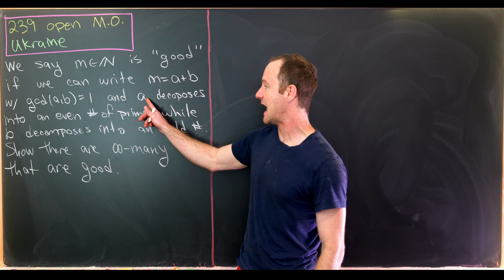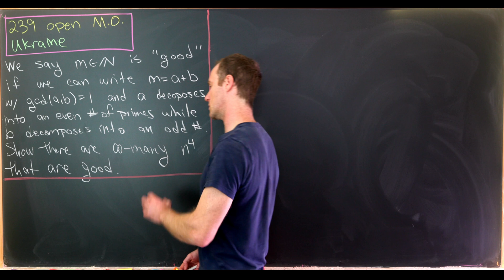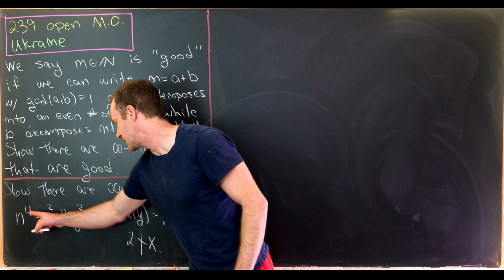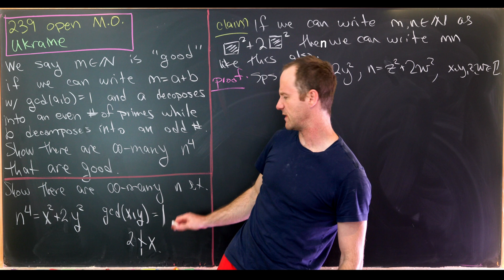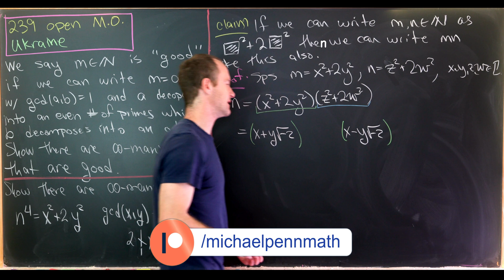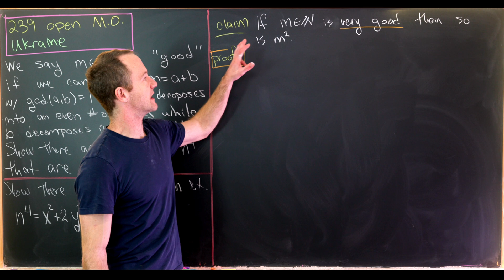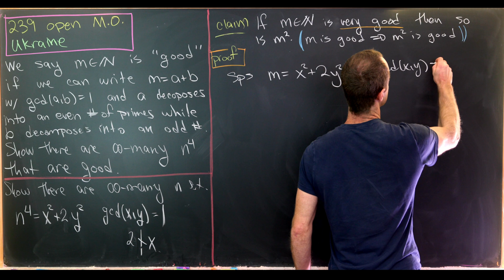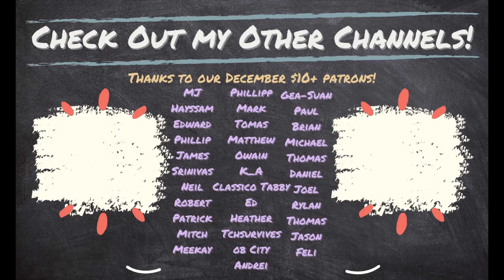a "good" question from the 239 Open Math Olympiad in Ukraine